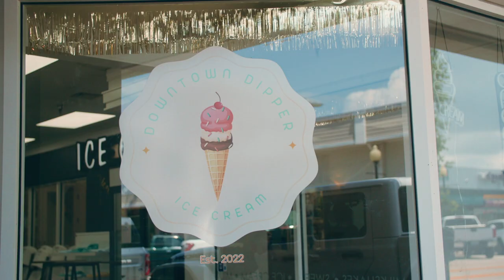Check out this local Vero Beach business *Downtown Dipper Ice Cream Shop*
Hi everyone! We are so excited to feature one of our favorite local businesses - right here in downtown Vero Beach Florida! A wonderful local family owned business with a love for great ice cream and this community!

Watch along as I interview the owner, Stephanie Lucchini and ask her all my frosty questions!

Downtown Dipper opened November 2022 and has quickly become a favorite downtown spot for many! Come grab a cone at 2036 14th Ave #101, Vero Beach, FL 32960 ~ they are open Tuesday-Thursday 1pm-9pm, Friday 1pm-10pm and Saturday 12pm-10pm!